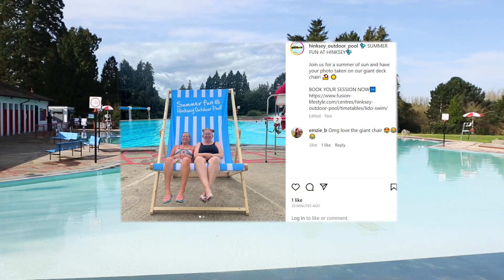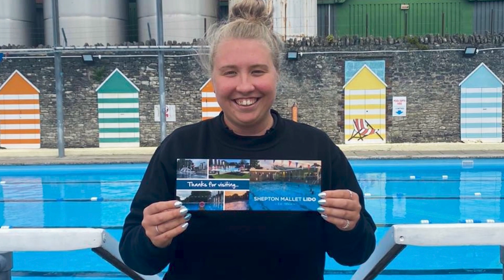Lido End of Season '23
We've had yet another great summer Lido season this year across Fusion, topped off with a new Lido joining us, Cleveland Pools!